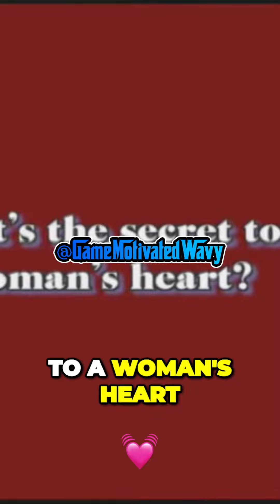ADVICE FROM A PIMP SUGA FREE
Suga Free "Advice From A Pimp" , (Snoop Dogg's "Dogg After Dark")